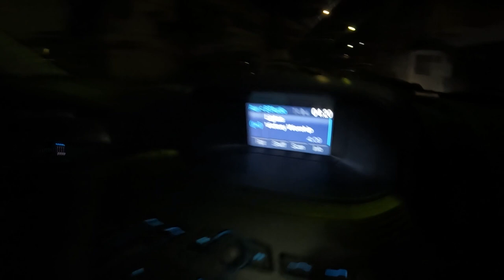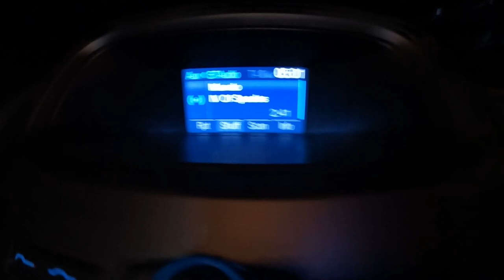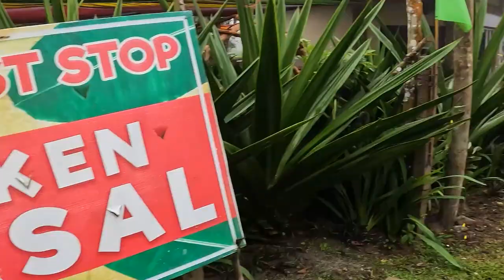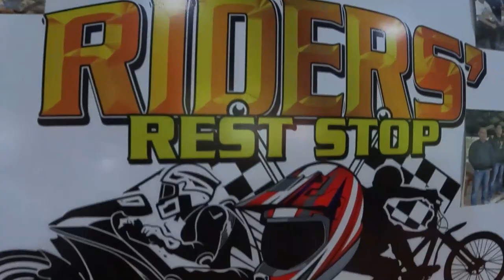GENERAL NAKAR ENDURO TRAIL-TEAM WASAK-BLAKE EPISODES